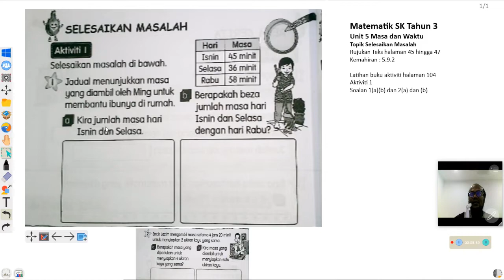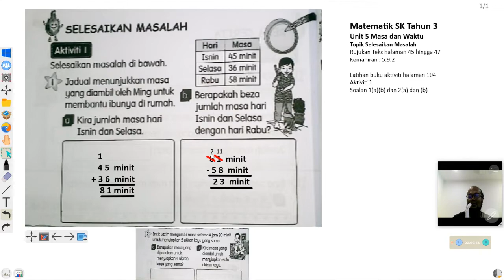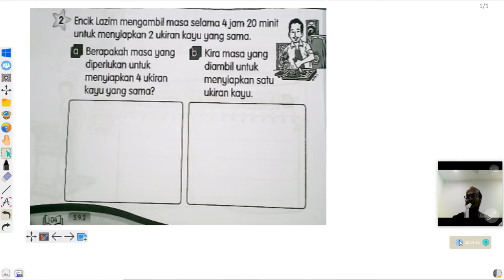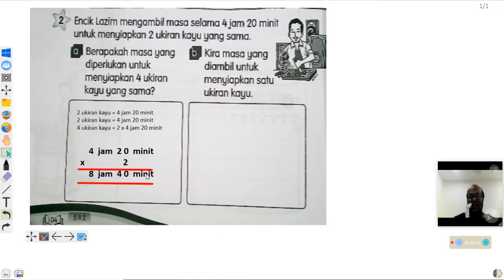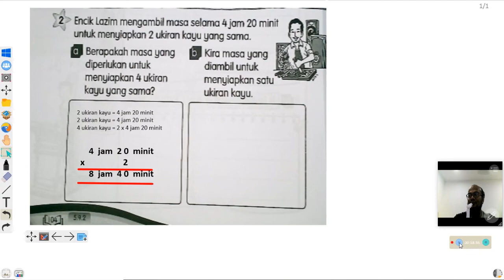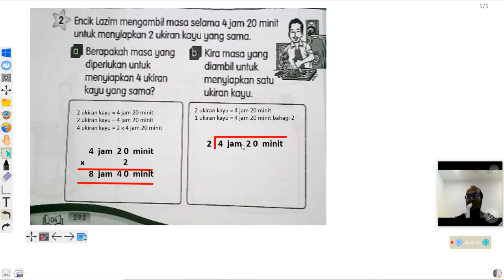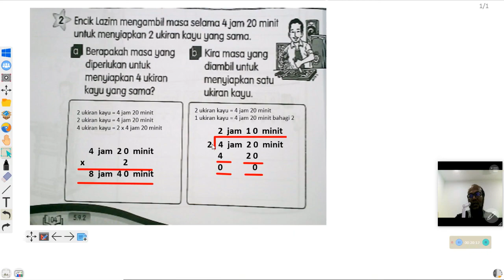Selesaikan Masalah Melibatkan Masa Tahun 3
Matematik SK Tahun 3 , Unit 5 Masa dan Waktu , Topik Selesaikan Masalah , Kemahiran 5.9.2 , Rujukan Teks halaman 45 hingga 47 , Latihan menggunakan buku aktiviti halaman 104 . Latihan Aktiviti 1 , Selesaikan masalah melibatkan masa , soalan 1(a)-(b) dan 2(a)-(b). PdPR 3.0 Julai 2021 oleh Cikgu Azam.
Link-link video  di Channel Cikgu Azam:
5) (URL via RSS reader)